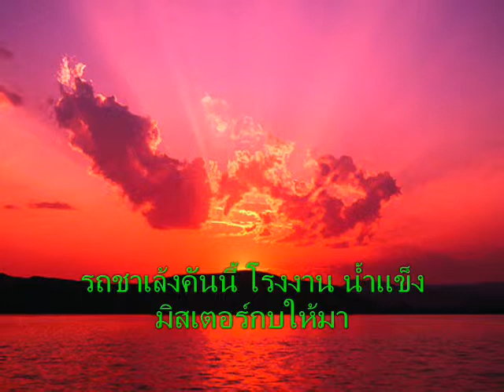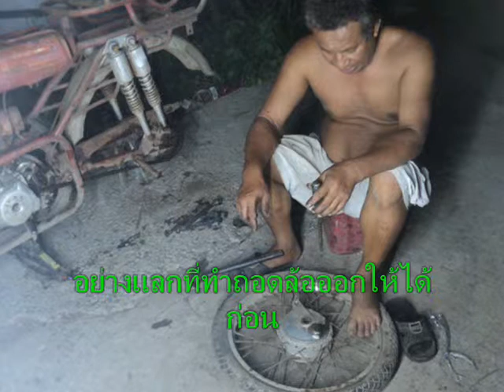มาช่อมรถสาเล้ง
รถชาเล้งคันนี้มอบให้โดย บ.ไพทูรต์ น้ำแข็ง ต. ออม้ใหญ่ อ. สามพราน จ.นครปฐม